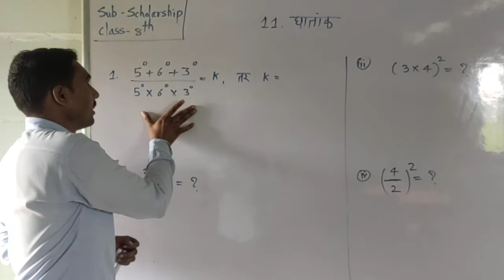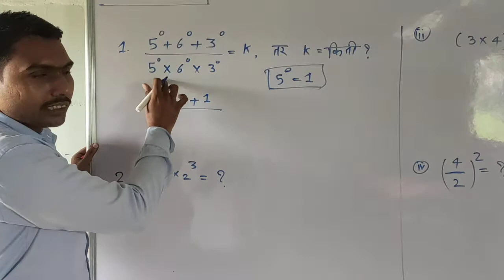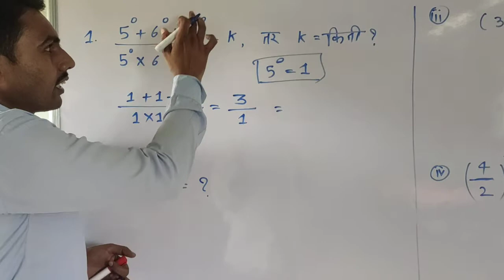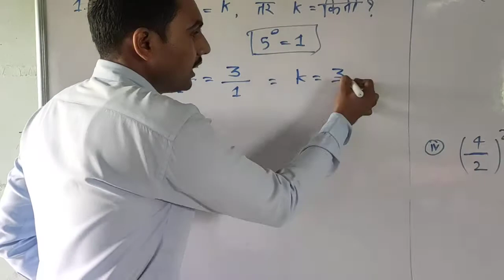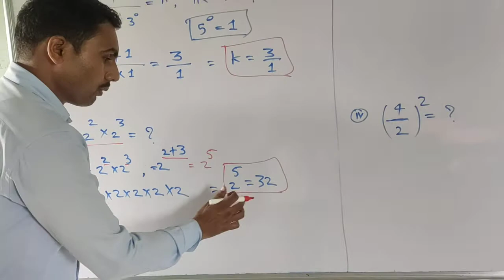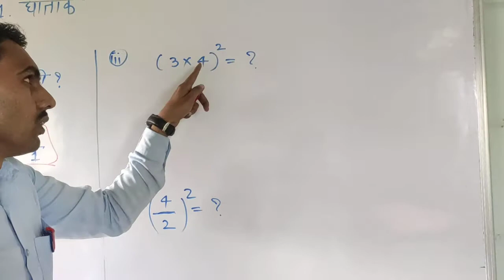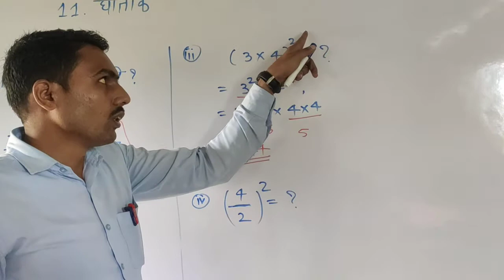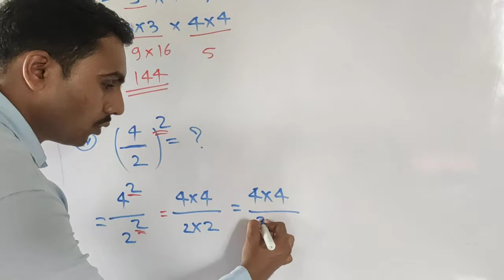Class- 8th Sub-Scholarship Chap-11 video-3